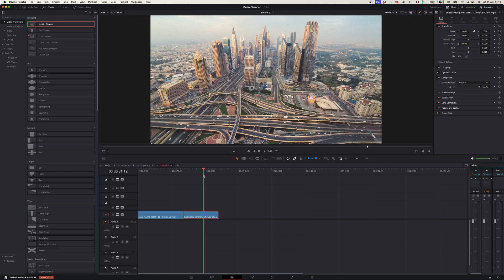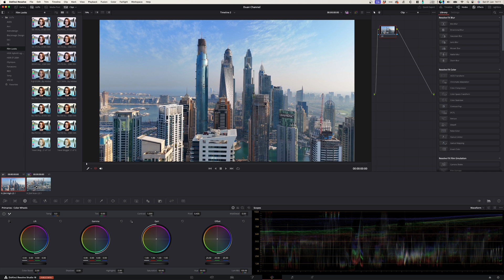Color-matching in DaVinci Resolve - Match clips in seconds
In this video, I will be showing you why and how you might want to color- match your footage in DaVinci Resolve. Color-matching your shots from the same scene can be quite tricky but not in Davinci Resolve. Color-matching is the fundamental step to color grading, it's the place you start to match color balance and color temperature. Check out this video to see how to do it quickly and easy.

If you want to follow along here is a download link with todays footage